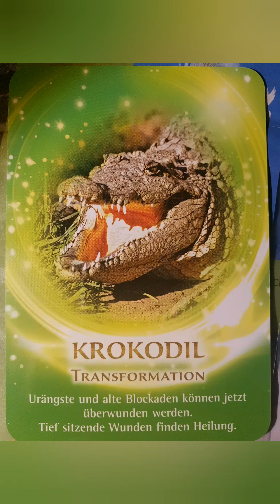Merania's Übermittlungen aus der geistigen Welt - Thema Volksseele